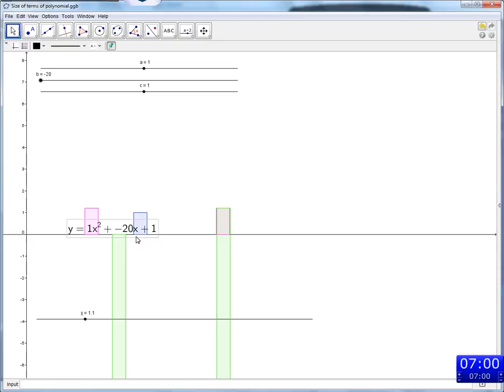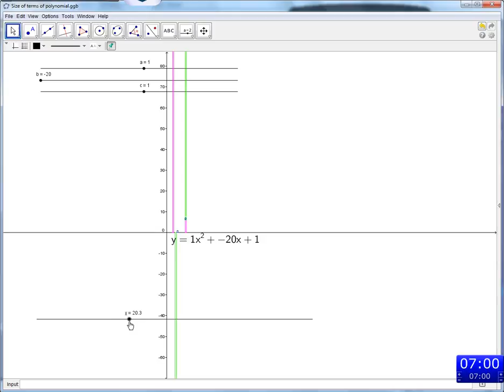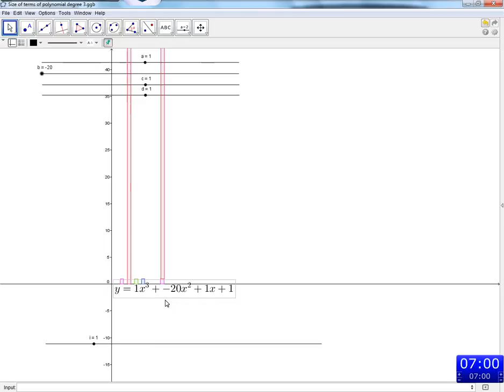Period 4: 5.2 11/21/13: evaluating polynomials and end behavior